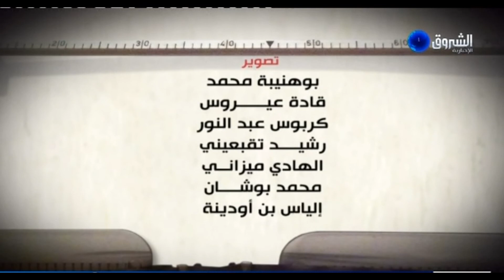Les cadets de la révolution